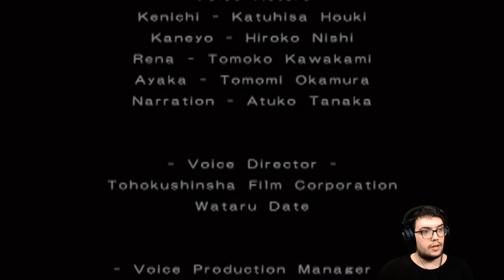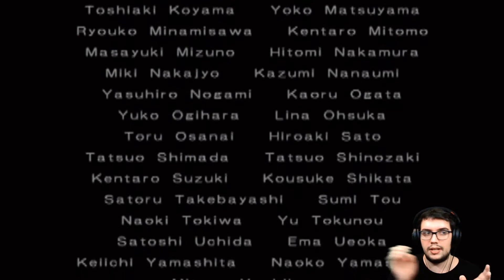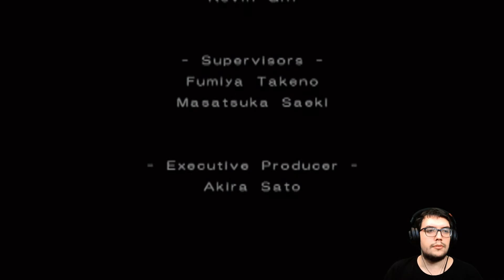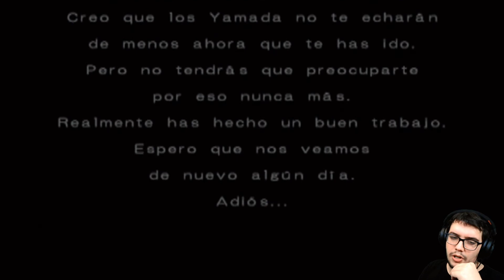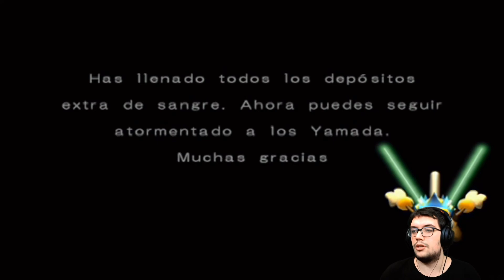[Es] Mr Moskeeto Ep.16